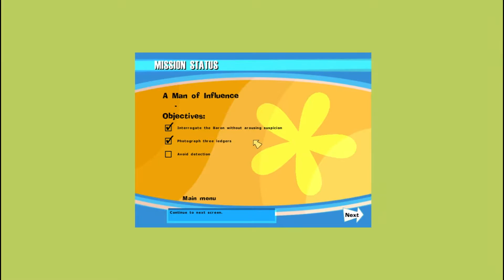THE OPERATIVE NO ONE LIVES FOREVER Gameplay #6/14 HD+ [60FPS/1080p]